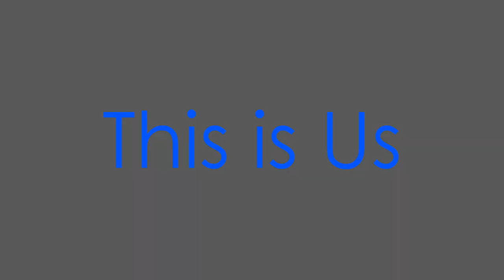#187 - This Is Us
Today, we're dissecting the components of our podcast and the process of delivering it to you weekly. Additionally, we'll be discussing the latest headlines in sports and entertainment.

Is there something you want to see on an upcoming episode?